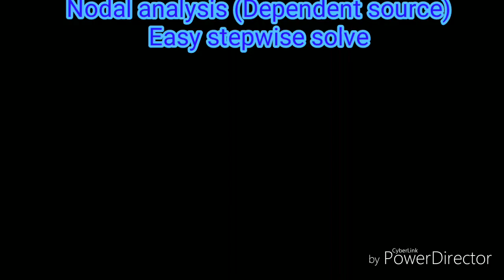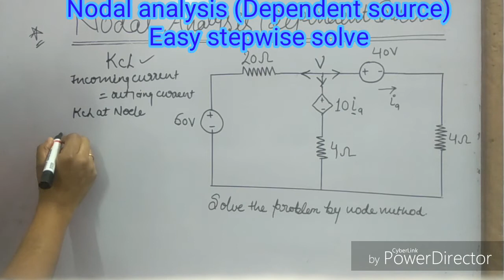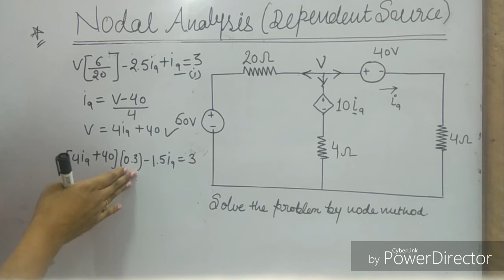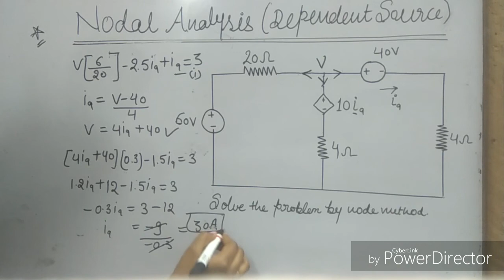Nodal analysis /Dependent source /Easy stepwise solve.....